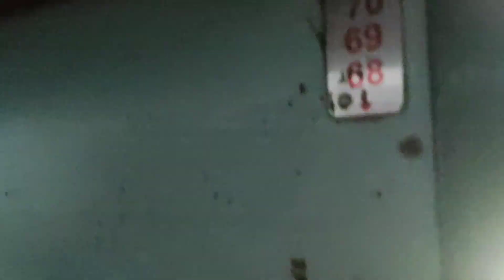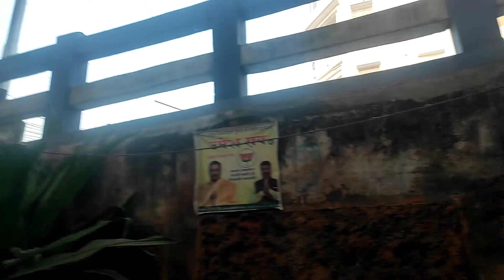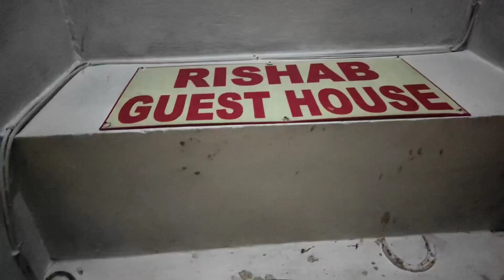Goa Trip | Part 1 | Journey | Kolkata | Full Fun Goa Tour Details.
So frndz keep supporting me

And keep loving me and support...

FarziRider